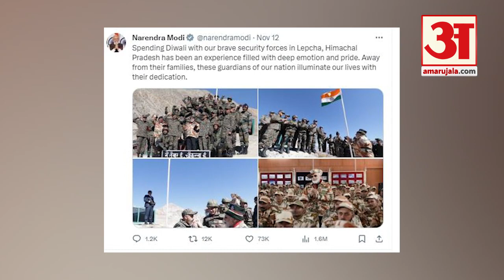Diwali 2023: India-Bangladesh Border से Amar Ujala की Exclusive Report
देशभर में 12 अक्टूबर रविवार को धूमधाम से दिवाली का त्योहार मनाया गया। सीमा पर तैनात भारतीय सेना ने भी दिवाली का जश्न मनाया।